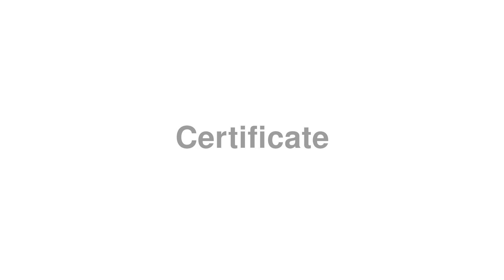How to Pronounce "Certificate"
Trying to study English? Claim the best deals on English courses

Welcome to the video on how to correctly say "Certificate".

Oops!! We're missing a definition for "Certificate", could you give us a hand?! Leave a note about Certificate in the comments. You can also contribute on our

Do you fancy requesting a hard word?